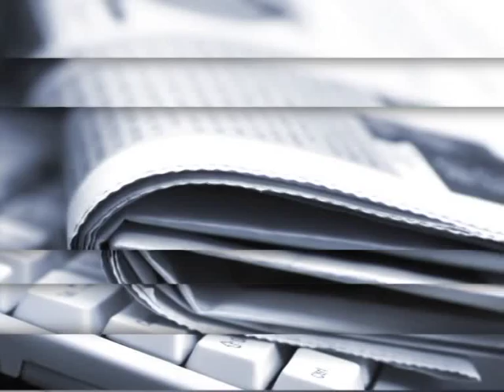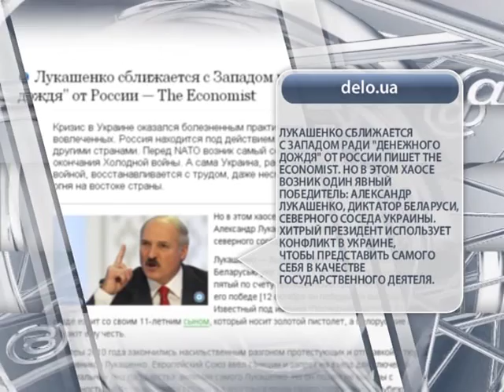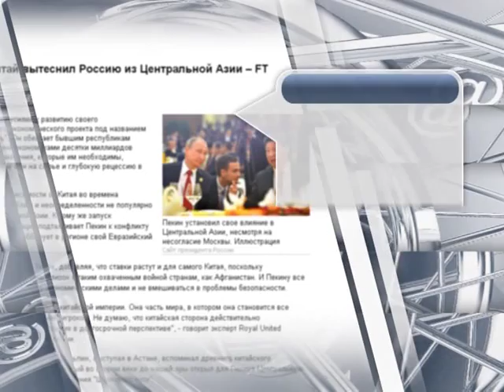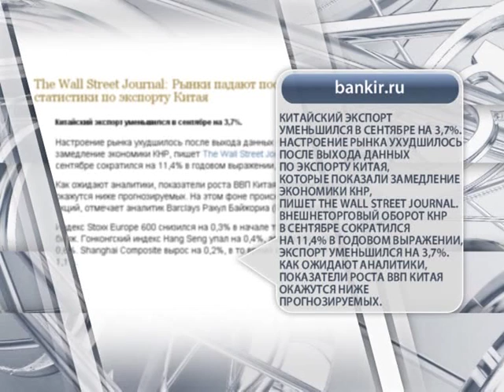Лукашенко сближается с ЕС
"Новости ONLINE" на "Первом Деловом"